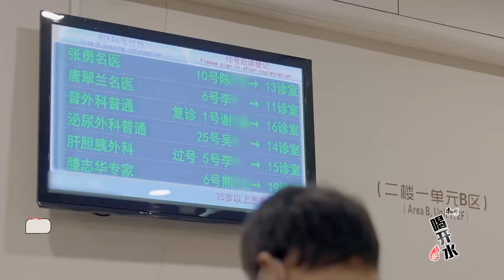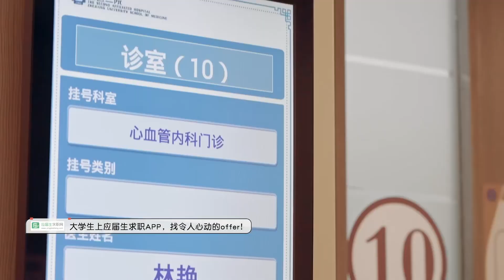謝旭超被排除門診學習，獨自學習到凌晨兩點，學霸進化史！【令人心動的offerS3】